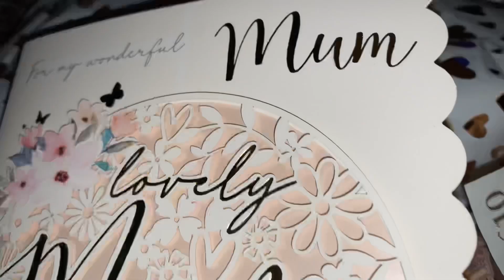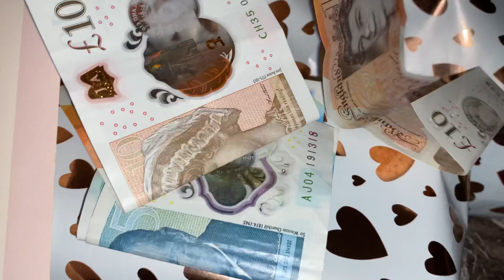Mother’s Day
in today’s video I showed the gifts I received for Mother’s Day.

I hope you guys enjoyed watching this short video.